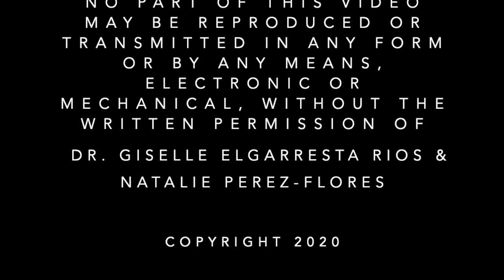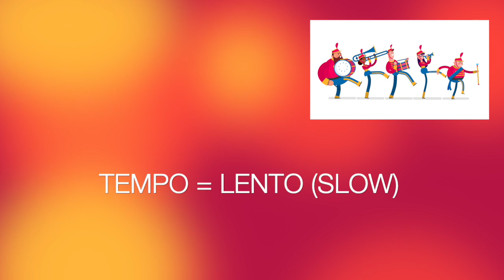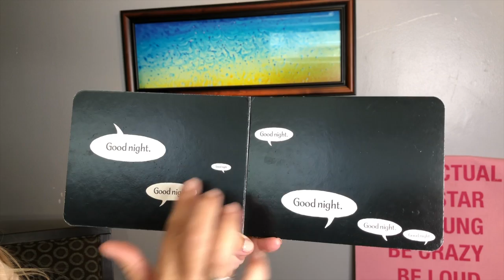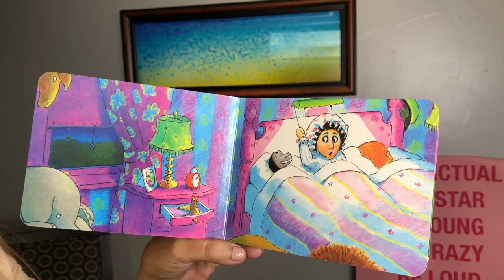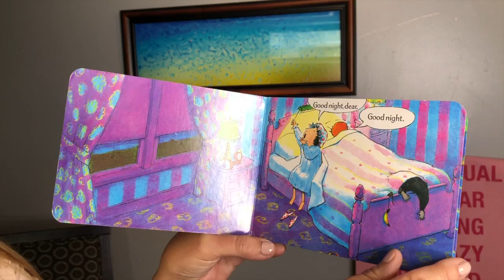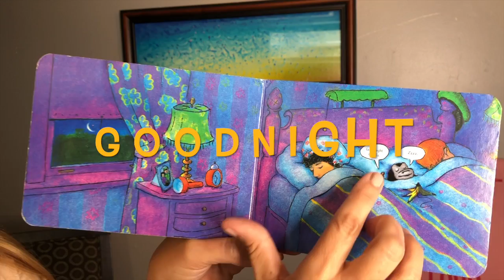Special Music Program with Miss G (Week 5 - K to 2nd)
Natural Bridge Elementary presents Miss G's Special Music Program for K to 2nd grade (week 5).